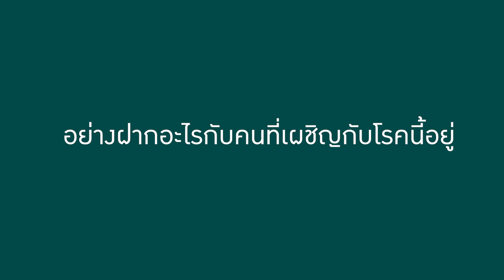บ่นปวดหลังไม่ช่วยอะไร! ผมจึงตัดสินใจ..ผ่าตัดหมอนรองกระดูก | โรงพยาบาลพระรามเก้า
เปิดประสบการณ์ "คุณเจนวิย์ ถิรเถกิง" ผู้เข้ารับการผ่าตัดหมอนรองกระดูก หลังจากที่ต้องทนปวดหลังมานาน

โดยได้รับการผ่าตัดจากแพทย์ผู้ชำนาญการ ศูนย์กระดูกสันหลัง (Advanced Spine Center) โรงพยาบาลพระรามเก้า เปิดบริการเพื่อรักษาโรคกระดูกสันหลังอย่างเต็มประสิทธิภาพ คืนชีวิตปกติอย่างวันวาน

ศูนย์กระดูกสันหลัง เกิดจากความร่วมมือของทีมแพทย์กระดูกสันหลัง แพทย์อายุรศาสตร์ เวชศาสตร์ฟื้นฟู พร้อมด้วยเทคโนโลยีที่ทันสมัย ทั้งก่อนและหลังการรักษา เพื่อการดูแลที่มีประสิทธิภาพเต็มที่ มุ่งสู่แนวทางคืนชีวิตปกติอย่างวันวาน

เปิดให้บริการแล้ว ณ อาคาร A ชั้น 3 โรงพยาบาลพระรามเก้า ผู้ที่สนใจสอบถามรายละเอียดเพิ่มเติมที่ โทร 1270 หรือ Line: @praram9hospital หรือคลิกที่นี่